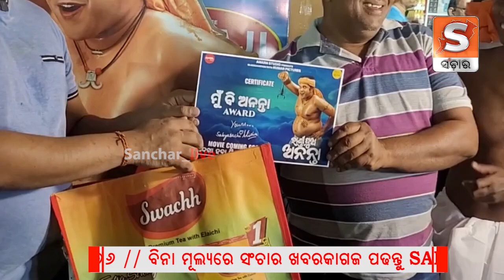ବାଲିଯାତ୍ରା ରେ ଚାଲିଛି ଅନନ୍ତା ଖୋଜା || Sanchar Live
ବାଲିଯାତ୍ରା ରେ ଚାଲିଛି  ଅନନ୍ତା ଖୋଜା

Sanchar live is Odisha's leading  Odia News Channel  and current affairs digital channel  . Odisha's largest media house that also publishes daily regional , National And international News .